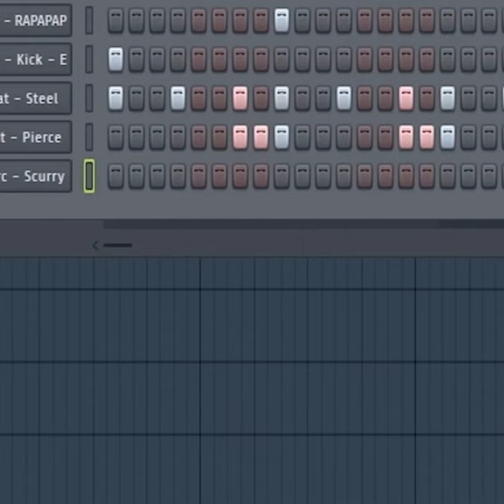city trap ed.